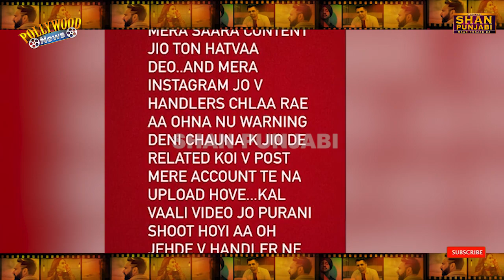Angry Amrit Maan on Instagram || Boycott All my video on... || Shan Punjabi